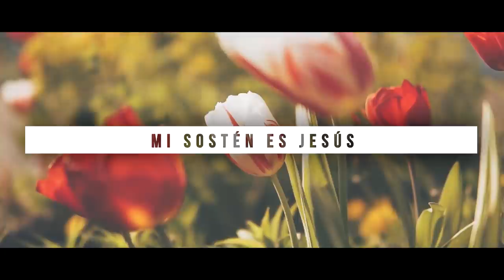Noble Sostén - GEU (Grupo Evangélico Universitario)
En este JuevesRetro traemos el hermoso himno "Noble Sostén".
Esperemos y sea de mucha bendición para TODOS ustedes.